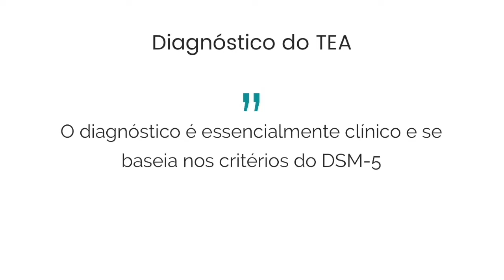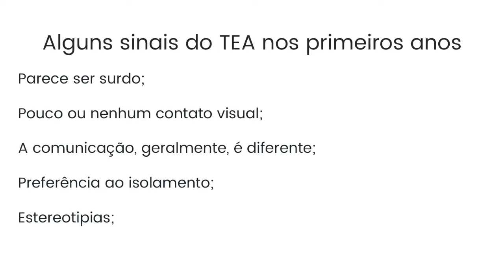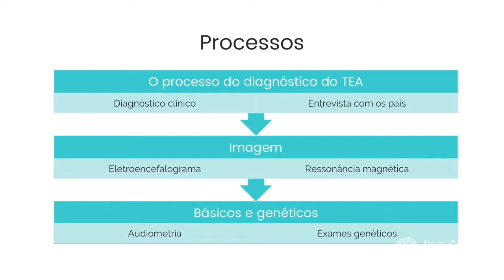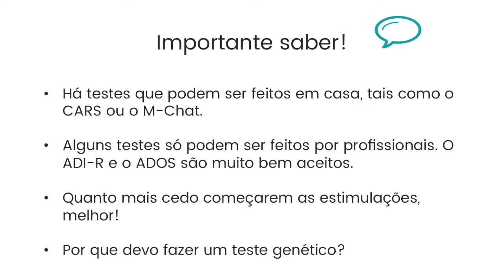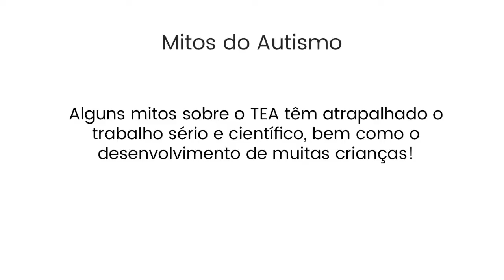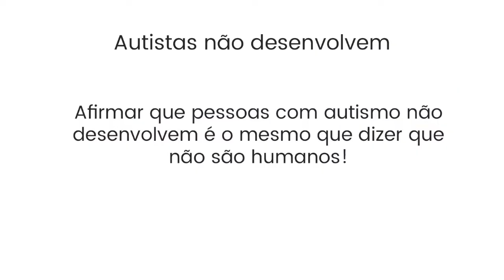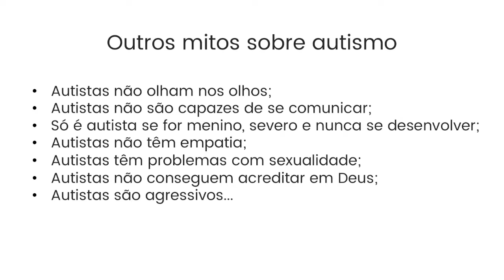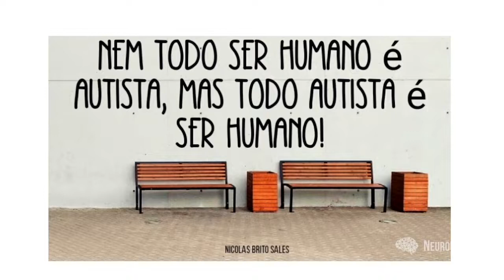Diagnóstico e Mitos do autismo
Diagnóstico e Mitos do Autismo com Dra. Anita Brito